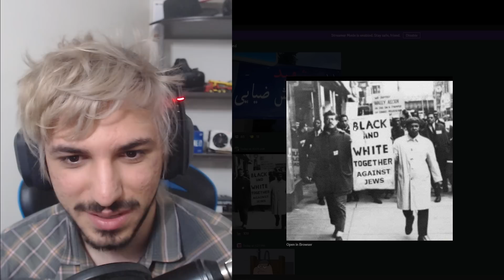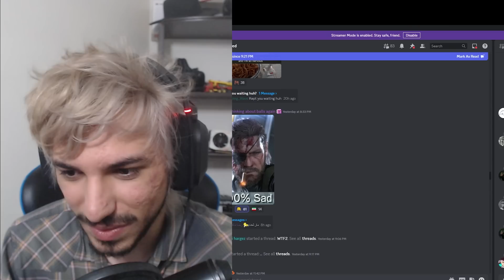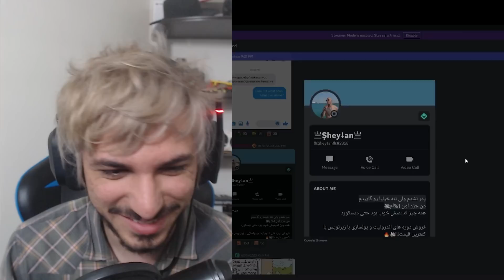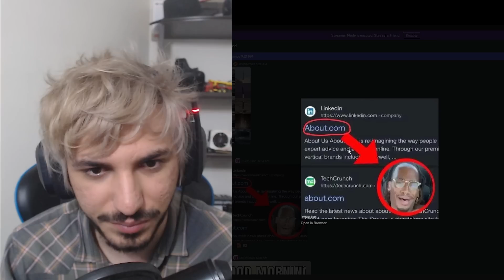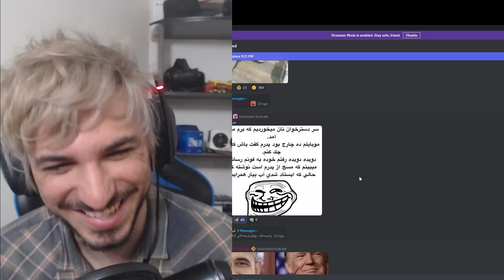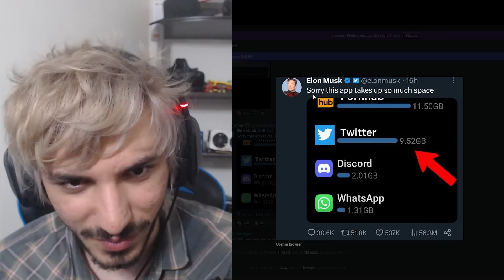میم هایی که ماه همجنسگرا هارو لغو کرد DDDM#22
سلام رفقا ممنونم بابت تک تک لایک ها و سابسکرایب هاتون
فراموش نکنید که زنگوله رو حتما فعال کنید